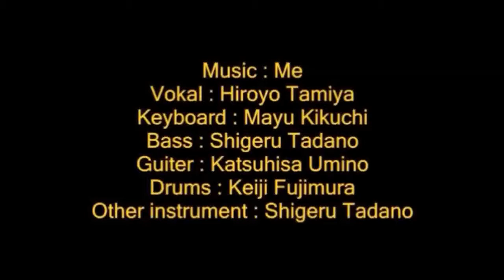「賀川良の今を生きる」最新版 日本システム開発 亀井社長インタビュー